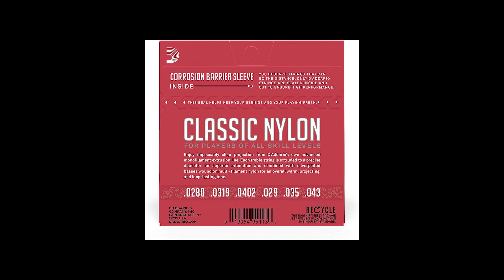CAMBIARE LE CORDE A UNA CHITARRA CLASSICA